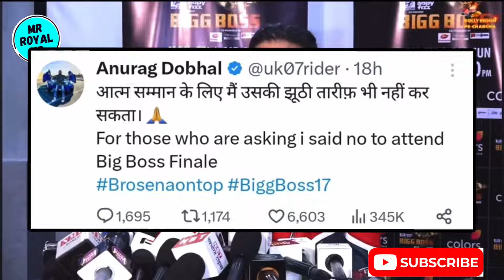SALMAN KHAN Ne The Uk07 Rider Ko ROAST Kar Diya🤡